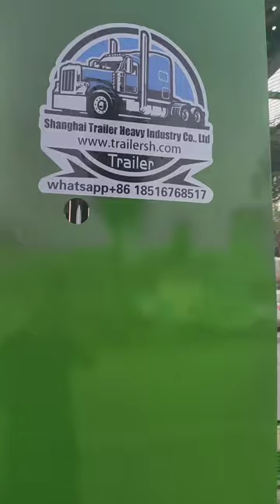Double Deck Car Transport Trailer, Factory Wholesale Price, High Quality Trailer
Shanghai Trailer Semi Trailer Co,.Ltd
car transport trailer company,
u haul transport trailer,
auto hauler trailer importer,
car hauler trailer,
car hauler trailers in georgia,
car transport trailer supplier,
auto transport trailer odm,
car transport trailer for sale near me,
auto hauler trailer,
semi car transport trailer,
two car car trailer,
car transport trailer enclosed manufacturers,
how much is a car transport trailer,
car transport trailer cost,
auto hauler trailer service,
2 car auto transport trailer,
Double Deck Car Transport Trailer, High Quality Trailer,
auto transport trailer vrachtwagen,
custom car trailer,
auto hauler trailer dealer,
car transporter trailer build,
Factory Wholesale Price,car trailer auto transport,
b and b trailers,
car transport trailer factory,
car hauler trailer insurance,
auto transport trailer vendor,
car hauler utility trailer,
Double Deck Car Transport Trailer,
auto hauler trailer manufacturer,
car hauler trailer camper,
car hauler trailer companies,
High Quality Trailer,flatbed trailer truck potholes transport car rescue,
how to transport a car on a trailer,
enclosed car carrier transport,
car hauler trailer wholesaler,
car transport box trailer,
custom flatbed car hauler,
Factory Wholesale Price,car hauler transport trailer,
8 car trailers for sale,
transport trailer my summer car,
car hauling flatbed trailer,
car transport trailer types,
h and h cargo trailers,
auto transport trailer cost,
car transport trailer for sale brisbane,
car transport trailer,
car transport trailers price,
wholesale car trailers,
auto transport trailer import,
custom made car trailers,
car transport trailer dealer,
moving car transport trailer,
car trailers wholesaler,
transport car on trailer,
car carrier trailer price,
car transporter trailer germany,
Factory Wholesale Price, High Quality Trailer,enclosed auto trailer,
car trailer truck in india,
nada car hauler trailer value,
vehicle trailer,
auto hauler trailer wholesaler,
car hauler trailer near me,
enclosed car trailer,
Factory Wholesale Price, High Quality Trailer,car hauler trailer import,
open trailer car transport,
car hauler trailer extensions,
car hauler dealers,
car transporter,
car hauler trailers ogden,
trailer for 2 cars,
auto car haulers for sale,
car hauler trailer ontario,
u haul car transport trailer for sale,
car transporter trailer scotland,
auto hauler trailer import,
custom car haulers for sale,
car carrier trailer,
car hauler trailer 16ft,
car transport trailer enclosed price,
custom enclosed utility trailer,
car hauler trailer 9 cars,
car hauler trailer setup,
revell auto transport trailer car hauler,
car trailer 4 sale,
car transport trailer tesla,
auto transport trailer,
l and l trailers,
car hauler trailer aluminum,
car transport trailer ireland,
auto transport trailer  bulk,
car hauler trailer enclosed for sale,
p p trailer sales,
transport fifth wheel trailer,
ets2 car transport trailer,
beamng car transport trailer,
m and m trailer,
car hauler trailer tires,
7 car hauler trailer,
auto transport trailer exporter,
sports car transport trailer,
Semi Trailer Truck, Car Carrier Trailer, Car Transport Trailer,Car Hauler Trailer for Sale
car transporter trailer mudguards,
enclosed trailer to transport car,
car transporter trailer design,
enclosed car hauler,
auto transport trailer customize,
wholesale auto trailers,
sinotruk 3 axles car transport semi trailer,
car hauler trailer lights,
5 car trailer hauler for sale,
car hauler trailer design,
car transport trailer three d,
car transporter trailer manufacturers uk,
h and h trailer,
auto transport trailer private label,
8 car hauler trailer,
car hauler trailer 18ft,
7 car trailer for sale,
car transport trailer odm,
car transport trailer companies,
car transport trailers for sale,
b and b trailer manufacturing,
g tag trailer.